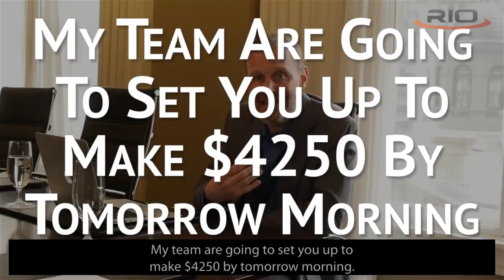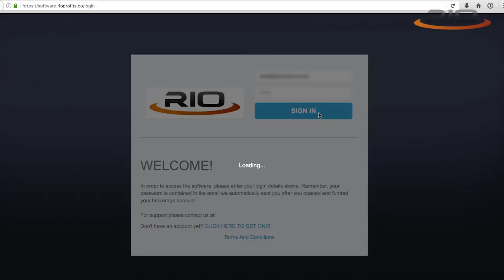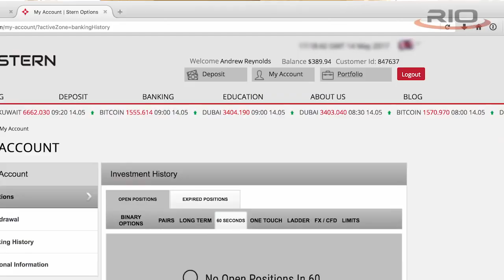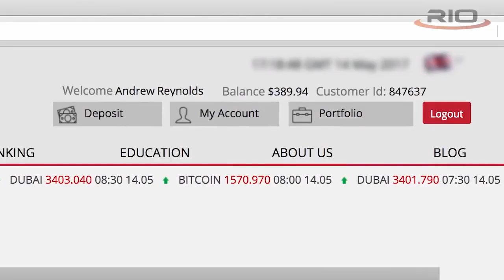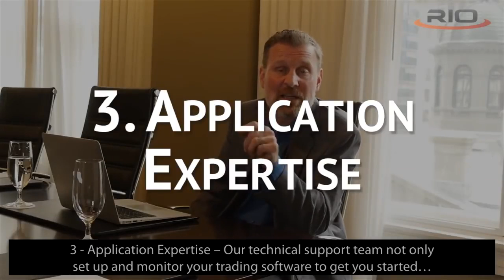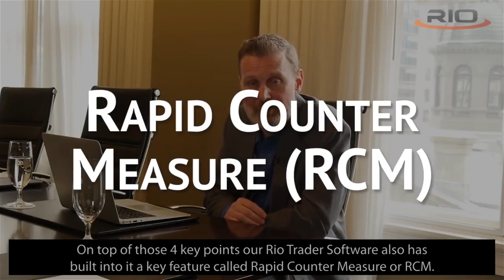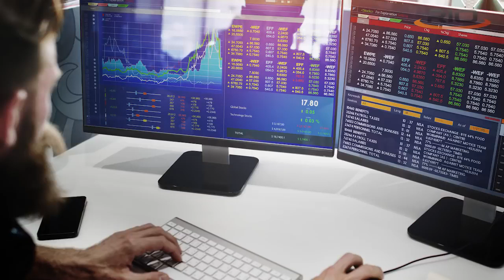💰💰 How To Make $85 A Day With Viral Videos (SUPER EASY 2019)